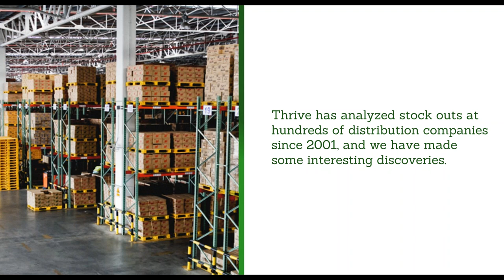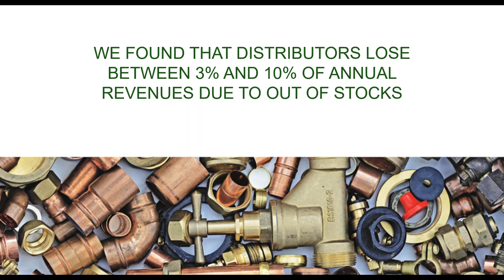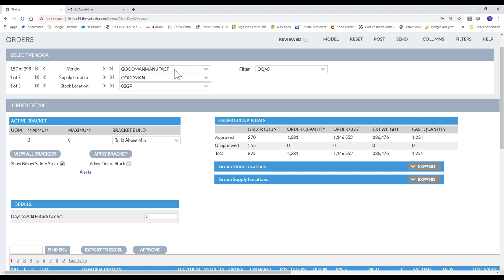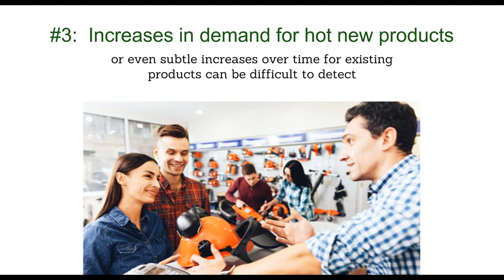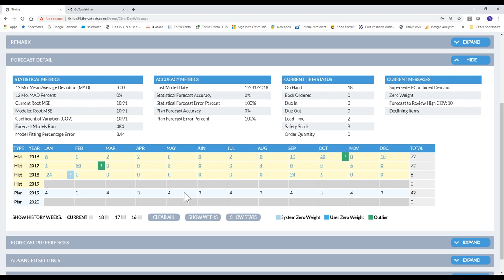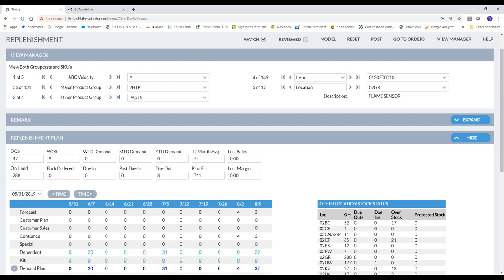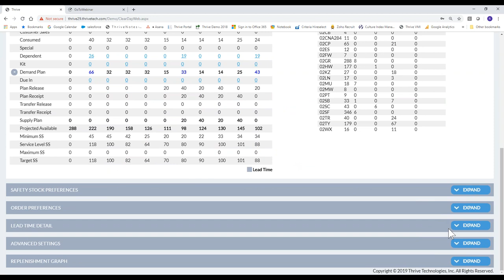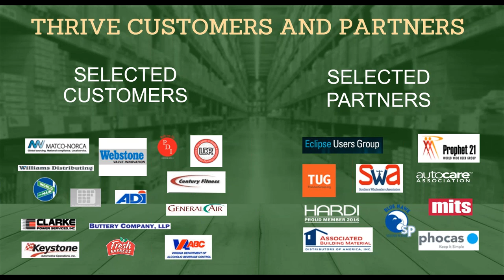TUG Partner Webinar: Thrive Technologies - The 8 Reasons Distributors Stock Out and Lose Sales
Through Thrive's analysis of data at hundreds of distributors, we know that the average distributor loses between 5% to 8% of their annual revenues due to out of stocks.

Understanding the causes of out of stocks is key because it helps wholesalers and master distributors research and validate which of these scenarios may be happening at your company. Knowledge of why stock outs are happening is the first critical step to modify your processes and system settings so you can improve the situation at your business.